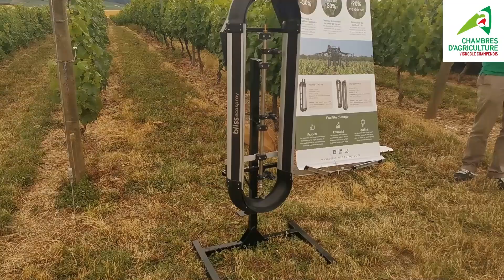Retour sur les Journées Agroéquipements 2023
Les Chambre d'agriculture du Vignoble champenois ont proposé aux viticulteurs et prestataires 3 rendez-vous dans l'Aube, l'Aisne et la Marne sur le thème de la pulvérisation de demain dans les vignes étroites et semi-larges. Retrouvez les témoignages des viticulteurs présents et des conseillers.